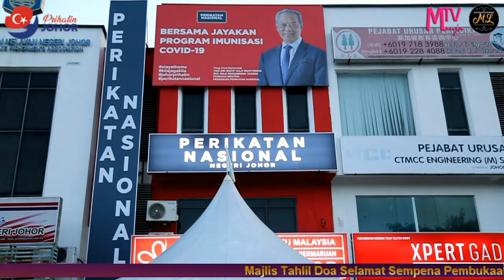PRIHATIN JOHOR Tidak Mengira Latar Belakang Politik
Majlis Tahlil Doa Selamat Sempena Pembukaan Pejabat Operasi PRIHATIN JOHOR